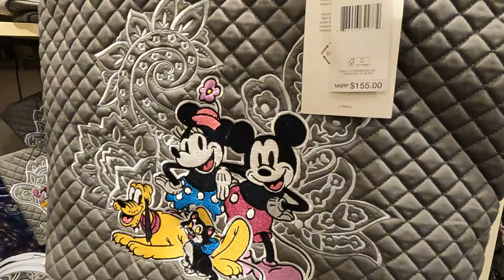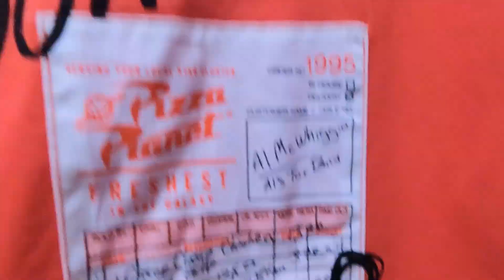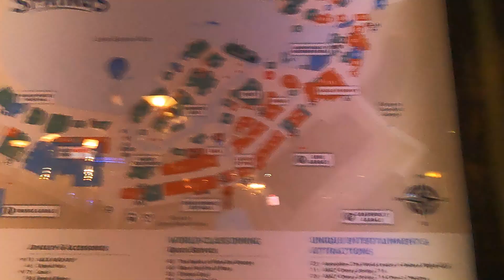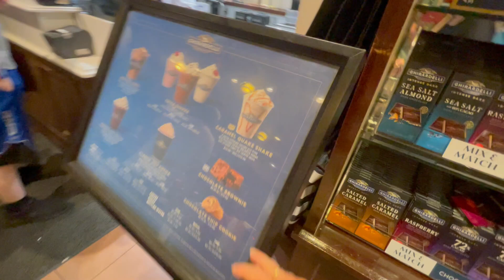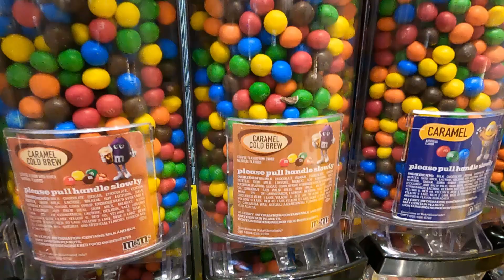visite au Disney Spring .. quoi visiter . quel est le meilleur chocolat . mega boutique Disney + M&M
Petite visite au Disney Spring... il y a tellement de boutiques, je vais vous montrer le plus gros magasin de Disney, qui est toujours plaisant à visiter, on visite la méga boutique M&M et ma boutique que j'adore et qui vaut le détour le Ghirardelli...